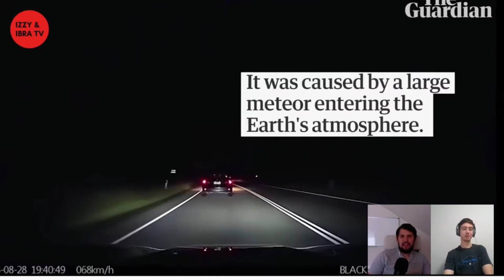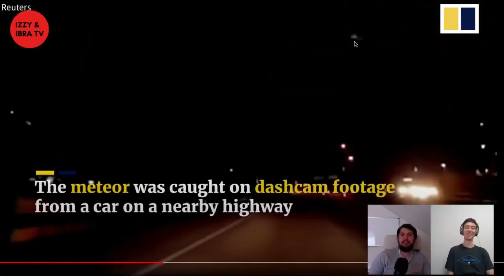Okay If The Earth Is Flat Then Explain Meteors IZZY? | IZZY & IBRA TV Clips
LISTEN TO OUR PODCAST ON VARIOUS PLATFORMS